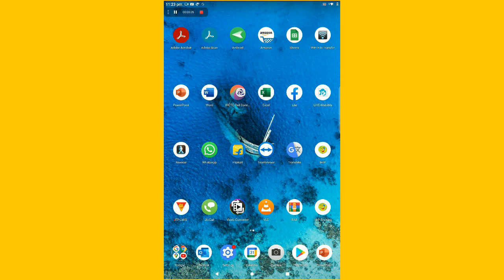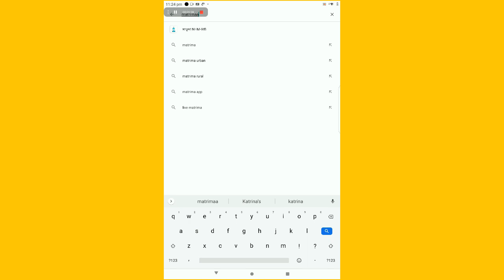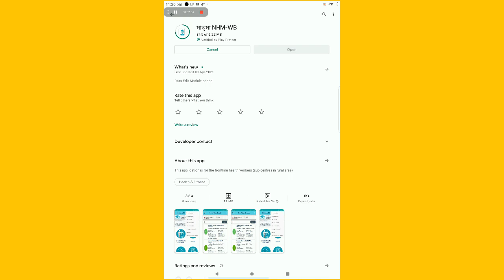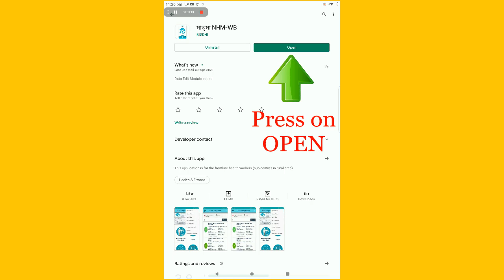আপনার মোবাইলে মাতৃমা EDIT Module কিভাবে Update করবেন | HOW TO UPDATE MATRIMAA IN YOUR MOBILE